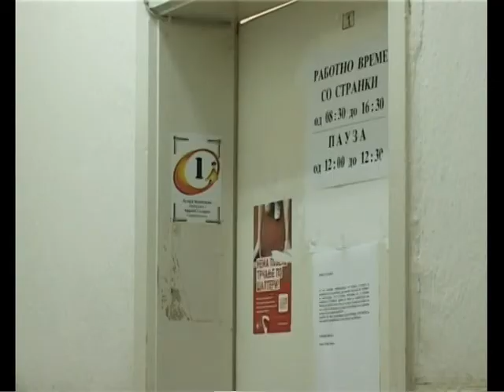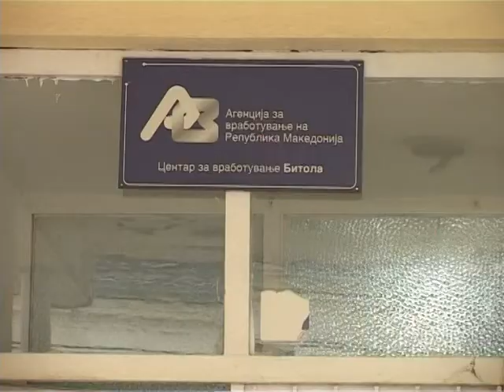Хонорарците се бришат од списокот на невработени